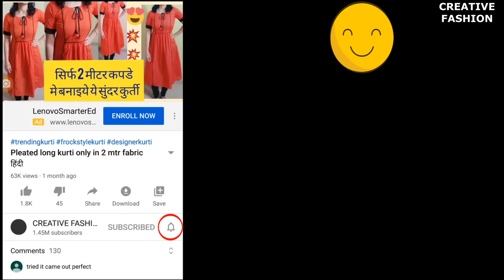नॉर्मल सीलाई मशीन के उपर हुक्स लगाने का प्रोफेशनल तरीका